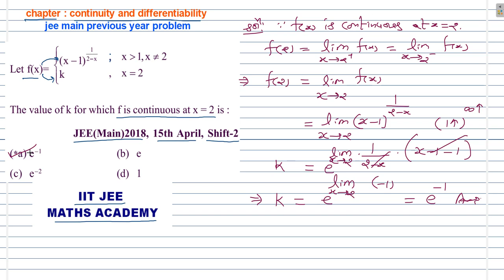continuity differentiability jee main 2018 15 april shif2 by rs sir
JEE MAIN PREVIOUS YEAR VIDEO SOLUTION CHAPTER WISE